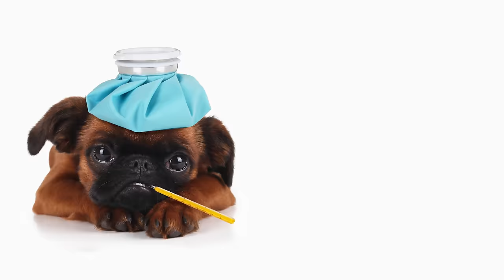OWNING A DOG | Things to Know Before Getting a Puppy! | Doctor Mike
Hey guys, I was taking a look at my videos and I began to feel like I have only highlighted the good/fun stuff of owning a dog without discussing what it's really like getting a puppy. After all, It's not all sunshine and rainbows, there are days I'm scrubbing dog doo-doo off of my floor. So, I decided to make a video of 5 things you NEED to know before getting a puppy. I guess you can call this the less than glamorous, behind-the-scenes part of dog ownership; basically, everything I do in taking care of dog If you are considering getting a puppy you must watch this to be prepared for a new puppy. Also, if you know someone who wants to get a puppy this is a MUST share. I hope you like it =]